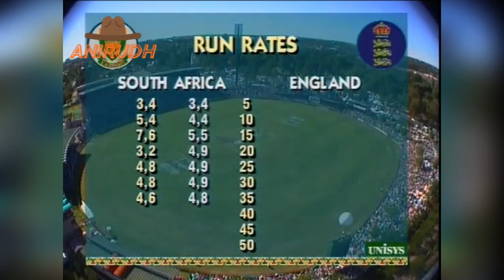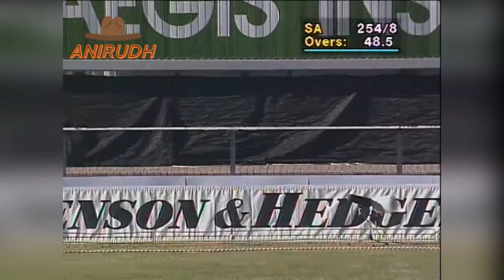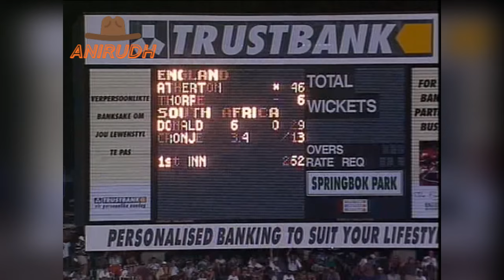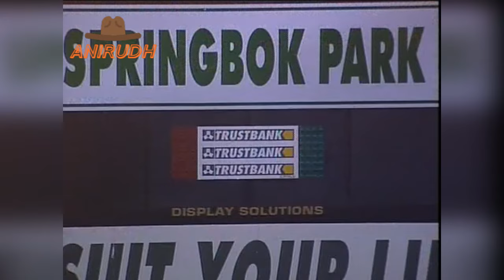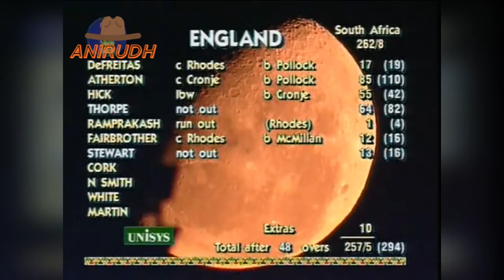South Africa vs England 2nd ODI 1996 at Bloemfontein Full Highlights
South Africa vs England 1996